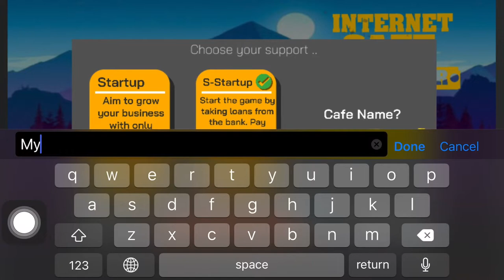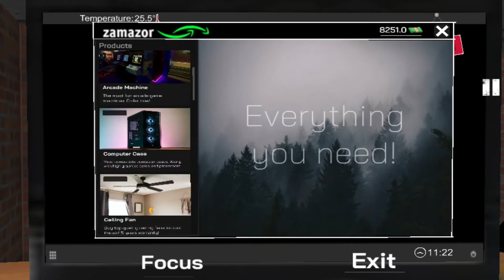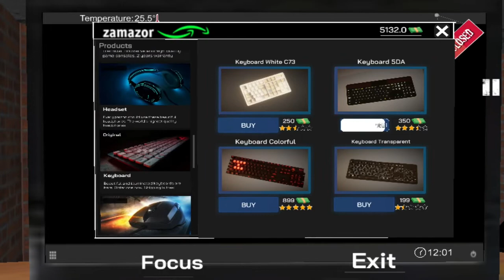Internet cage simulator/Bolt Gamer/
This is my first video pls
What is want to change comment pls